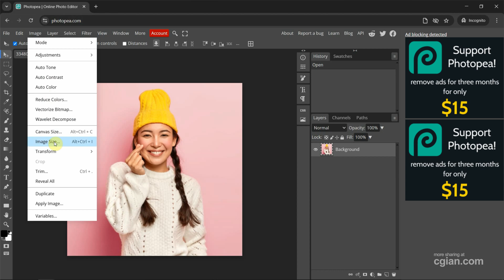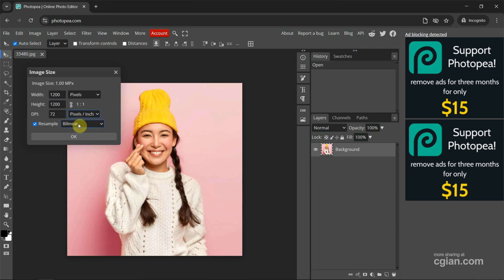How to change image size in Photopea online for free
Photopea tips for photo editing, tutorial video shows how to change image size using Photopea. Photopea is a free online photo editor that we can resize image online for free. In this tutorial, we will go through the steps to import image and resize image by using image size panel. All these steps are easy to follow for Photopea beginners. Happy sharing and I hope this helps.

Timestamp
0:00 Intro - Photopea change image size
0:11 Use Photopea for free
0:23 Open image in Photopea
0:32 Photopea Image Size
0:35 Photopea Image size shortcut
0:50 Change Unit for Image Size
1:05 Make size bigger or small
1:22 Unlock Aspect Ratio
1:39 Change DPI of image